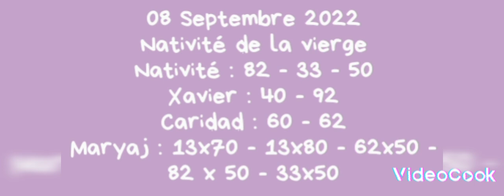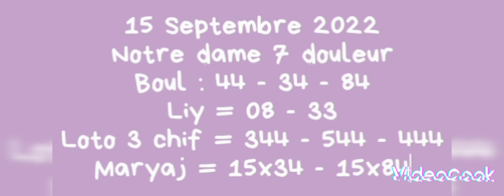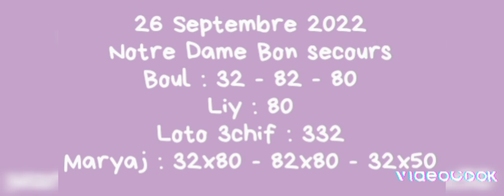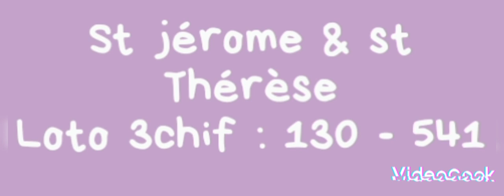tout boul saint kap gen pou soti pandan mois Septembre 2022 a ( Philomène - NotreDame7douleur ect)